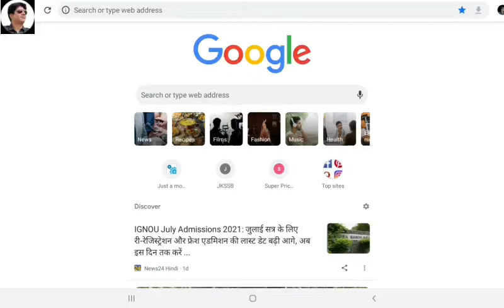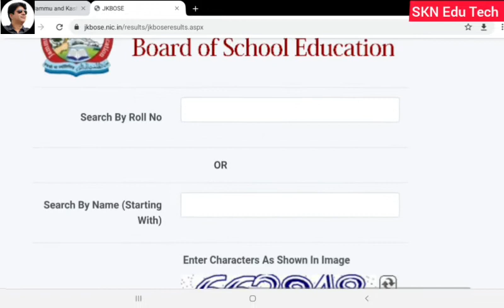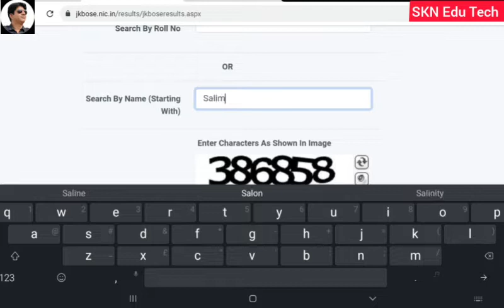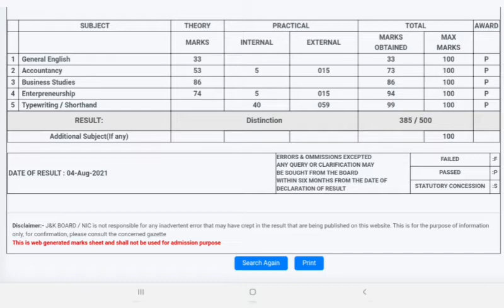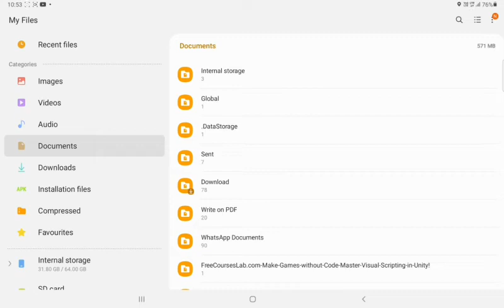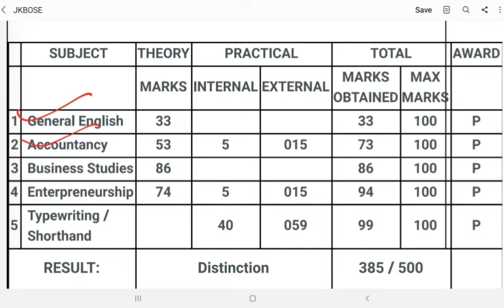JK BOSE Out Results Of Class 10th,12th Annual Pvt./ Bi Annual 2020-21 Session Kashmir Division.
JKBOSE Extension Of Last Date For RR Submission.JKBOPEE 2nd Round Of Counselling10th Based Para Medical Courses FMPHW /MMPHW 2021

J&K UT. How To Download Our Ration Card In 2 Minutes? Apne Phone Se Ration Card kaise Download karen. Step By Step With Live Demo In Hindi By SKN Edu Tech

Diksha /Nishtha. Result & All Latest Update.How To Check Our Result of18 Modules Of Nishtha Training

Nishtha/Diksha.How  To All Teachers & Masters Who Have Completed Their All Modules Update Their Profile Of Diksha Id.All Important InformationOf 2nd Phase Workshop. Live Demo By SKN Edu. The link of the video is below 👇👇👇

Nishtha //Diksha.How To Register Ourself  For 2nd Phase Of Training As Principal, Lecturer, Head  Master. All Latest Update Regarding 2nd Phase of Nishtha Training At Diksha Protal.To know the whole Process , Plz Press This Link Given below 👇 👇 👇 👇

How To Join & Complete Nishtha Courses.How To Download Our Certificate & Fix All Technical Issues

Nishtha Courses At Diksha Protal // How To Join JK UT Nishtha Courses On Diksha App With Live Demo

Diksha App How To Edit Our Profile as Teacher, Update Our Email, Recovery Email, Classes,Subjects And Join Nishtha Courses On Diksha App. Full Details With Live Demo In Hindi by Suresh Sharma SKN Edu Tech

How To Register Ourself In Diksha App As A Teacher /Master/ZEO/Principal/Lecturer For Nishtha Course Part Ist Vodeo Link 👇👇👇, Press And Watch 👇👇

      sknedutech